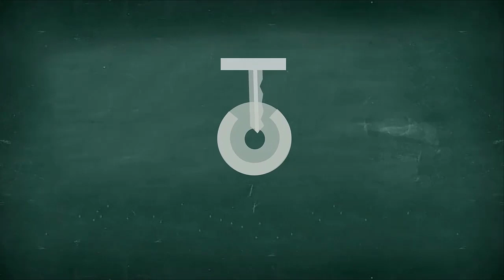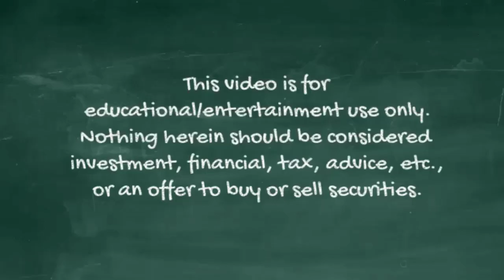Buffett & Munger Called The 2008 Financial Crisis Before It Happened (2003 Q38 am)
Warren Buffett and Charlie Munger answer a question at the 2003 Berkshire Hathaway annual meeting about derivatives.

Buffett explains his reasoning for publishing an op-ed in Fortune related to the risks of financial derivatives. He and Munger explain that as of 2003 they think it was possible for a major blowup to occur but didn't outright predict one. Turns out they were right. Five years later the risks they saw aggregating did in fact set off a conflagration that consumed the worldwide financial system for years. The pair seem to feel in their gut when things are about to go awry. They did it before with Fannie Mae and Freddie Mac, selling out of those investments years before trouble arose.